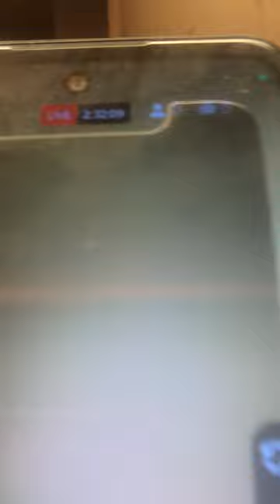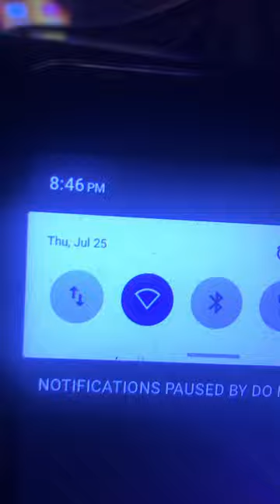Hear them hitting in the kitchen to damage my property and more! This goes on daily. They allowed2Do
Sorry,video isn't clear.can hear in more videos.The evil neighbors above me. Allowed to do this and more to me for a year. With all of the videos of truth…
Does it Sound like1 who Just received another "Violation?" How LONG MUST I GO THROUGH THIS!
DOES THIS SOUND LIKE 1 IN FEAR OF BEING PUT OUT? NO! A YEAR OF THIS w  MANY
I TRUST IN GOD... MY PASTOR/SBN IS PLAYING ON MY CELL PHONE. NOT TURNED OFF.
HEAR THEY EVIL ACTIONS! THIS IS WHAT THEY HAVE DONE FOR ABOUT A YEAR!!! DAMAGE MY PROPERTY, AFFECTS MY PEACEFUL LIVING & HEALTH!!! THEY HAVE MY APT SMELLING OF THEIR DOPE! & THE USE IS NOT ALLOWED ON THE PROPERTY! EVEN IF, THE LAW ALLOWS THE USE!

I SPEAK OF THEIR EVIL ACTIONS AND NOT ALWAYS WRITE.  LISTEN 2 THEM TRYING TO TORMENT ME...THIS GOES TILL AM & REPEAT. THE HARD-DROPPING AM 2 PM AS SHE SITS OVR ME AS I TRY TO SLEEP AND REST! COUNT THEM, THANK YOU!JUST LOOK

WHO WANTS TO LIVE LIKE THIS? A LITTLE HISTORY ON 3D OF SIN AKA LEONA HAS DONE FORm JULY 2023 W/AID FROM THE PROPERTY MANAGER! FOR MONTHS I'VE HAD TO HEAR LOUDLY HER ENGAGING IN (LESBIAN ACTS) TY -PASTOR DONNIE W BIG NASTY#2 WHO DRIVES THE GRAY CAR. THIS HAPPENS 3-4 TIMES EVERY WEEK. I DN'T WANT TO HEAR THIS IF A MAN & WOMAN. TRULY SIN SICK. EVIL PPL! SMOKES DOPE DAILY N FRONT OF THE PROPERTY CAMERA W HER GRANDSON BY HER SIDE, NO CARE/FEAR! "IT'S NOT ALLOWED EVEN IF THE LAW SAYS, YES." THIS AID IN INCREASE NOISE/DISTURBANCES! VIDEOS OF HER TALKING ON THE PHONE 2 THE PROPERTY MANAGER AFTER MAKING NOISE/OTHER DISTURBANCES, AT MY DOOR "THREATENING ME." & THEN CALLING ME A BITC!" ON VIDEO. THEN TELLING OF "HER THREATS/ACTIONS TOWARD ME."2 THE PROPERTY MANAGER! SHE DOESN'T ANSWER WHEN I CALL
ANOTHER DAY/NIGHT OF NON-STOP DISTURBANCE SO MUCH HARD-DROPPING & MORE HAPPENING W HER CRACK/DOPE RUNS. LEAVING THE BADASS EVIL BOY W MiCIA WHO'S HIDING FRM THE POLICE!

I SPEAK 2 MY LORD JESUS OF THE EVIL GOING ON! & WHAT HE'S BROUGHT ME THROUGH...

VIDEOS ARE Solid Evidence! FROM JULY 2023- CONSTANTLY MY PEACE HAS BEEN DISTURBED/THREATS! AFTER A 2nd & 3rd (SHLD B MORE) "VIOLATION (s)" WAS GIVEN TO BIG NASTY #1(I DON'T BELIEVE IT). VIDEO TELLS/SHOWS OF THIS EVIL-HATEFUL neighbor, Leona aka "3D OF SIN"= "BIG Nasty #1. She Shows Me This So, I Call Her By Her Names. ALONG W/#2, #3 (#3 IS "Mecca or Maica" WHO NEVER COMES OUT). CAN BE HEARD TALKING IN THE LIVES & VIDEOS. WHO'S WANTED BY THE POLICE. ANOTHER FELON JUST LIKE HER DEAR OLD DOPE BUDDIE.

HEAR THE SOUND OF TAPPING/HITTING' ON THE AT&T WHITE BOX & OUTLETS TRYING TO DAMAGE MY PROPERTY & KNOCK DWN CAMERAS. JUST COUNT HOW LONG/Xs. CAN'T MAKE THIS UP!

THE CONSTANT THREATS/DISTURBANCE OF MY PEACE! Links below & Camel casing 4 space. Meanings I'll ref 2 Acting a fool/foolishness AKA HARD stomping, jumping, running, throwing/dropping on the floor & REPEATING HARD LOUD SOUNDS. VIDEOS ARE Solid Evidence! NO COINCIDENCE PURPOSELY DOING FOR MONTHS! CONSTANTLY MY PEACE IS BEING DISTURBED! DAMAGE MY PROPERTY

LISTEN EVEN 2 OLD VIDEOS HEAR THEM? MY CONSTANT PEACE HAS BEEN DISTURBED DAILY FOR MONTHS! VIDEOS ARE Solid Evidence! IT'S SO CRAZY.THEY WORK TOGETHER IN THEIR EVIL-HATEFUL ACTS